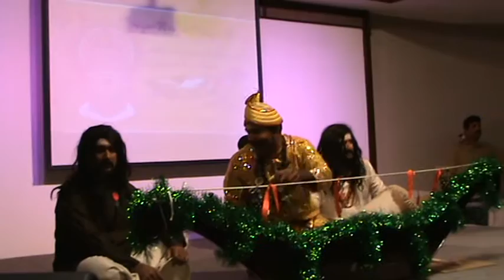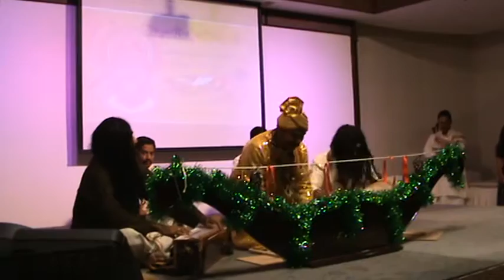Villadichanpattu Specka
Villadichan Pattu @ SPECKA Onam 2016 By Jinesh, Johnson, Shyam, Saju, Aiden, Aji, Dileep and supported by Raju, Johny, Charlse, Ravi, Joy, Wilson, etc.